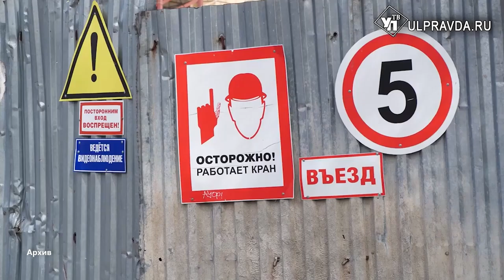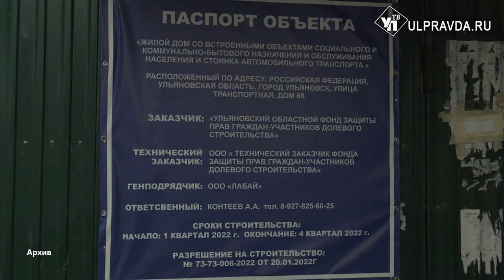Что сделают с проблемными домами в Ульяновске и за чей счет рассчитаются с дольщиками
Три недостроенных дома Ульяновска перейдут в федеральную собственность после выкупа у дольщиков. В минувший вторник на заседании штаба по комплексному развитию региона обсудили ситуацию с недостроенным жилым домом на улице Розы Люксембург. Какая судьба ждет дом-призрак и его «собратьев», к чему готовиться собственникам, в нашем сюжете.